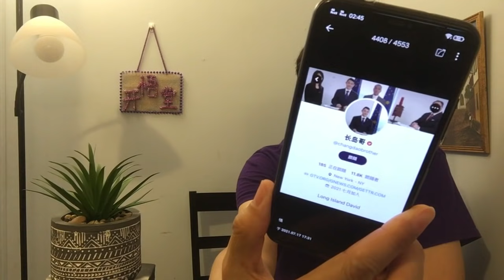KWT2129(5)发酵郭续集20210719-5【悟里看世界】